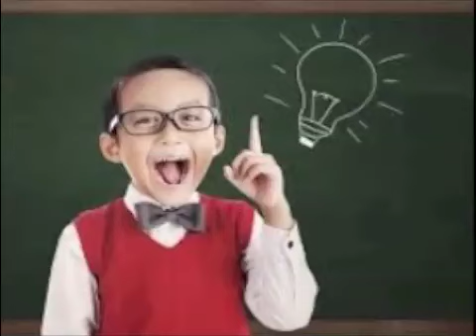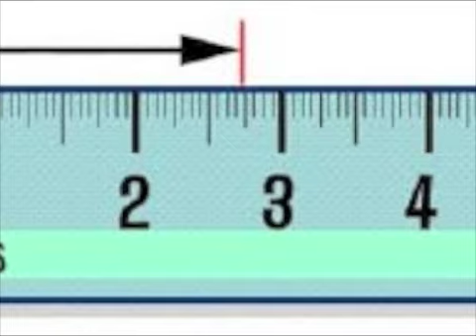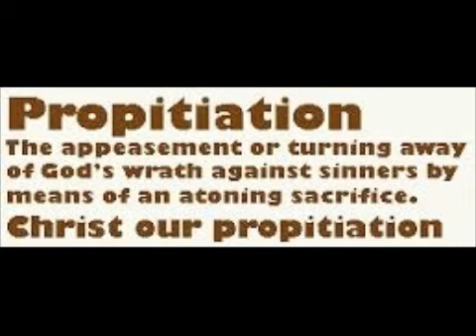Head Covering, the "Long and Short"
Long Hair and the Christian woman, the man too! Last 10 min. of a sermon by Mr.. Sanderson